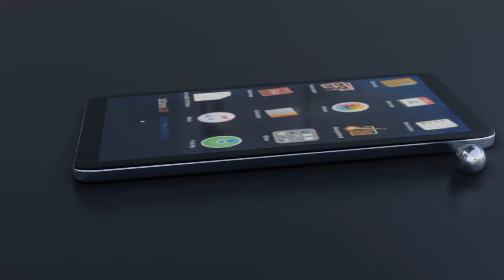This Makes The Narcissist IGNORE YOU